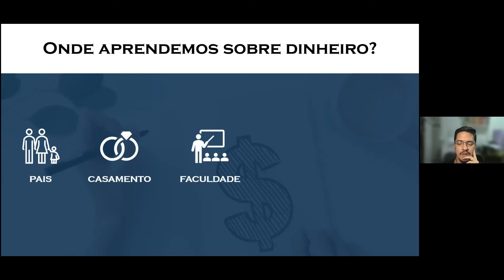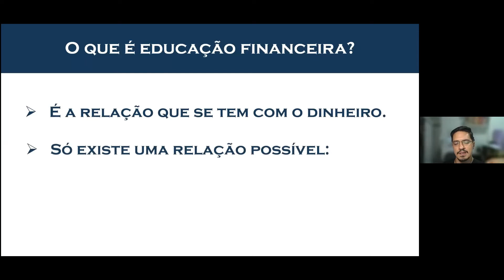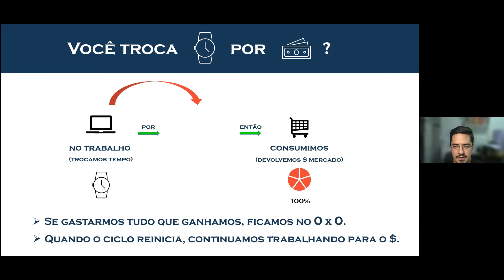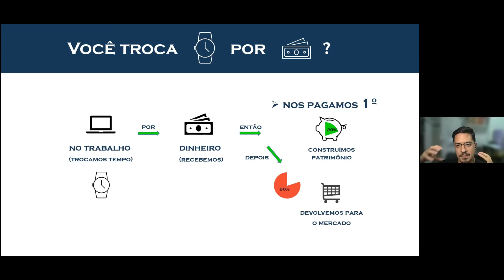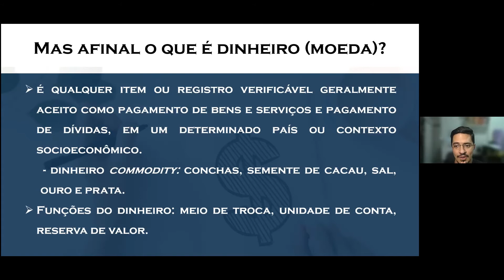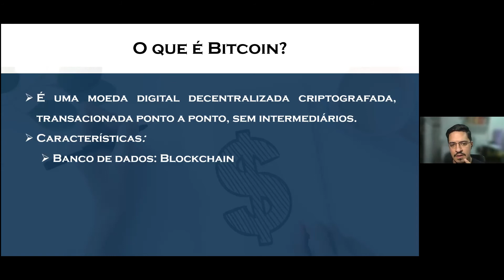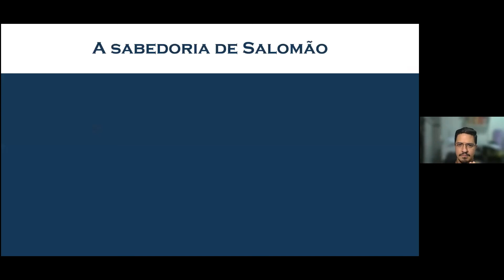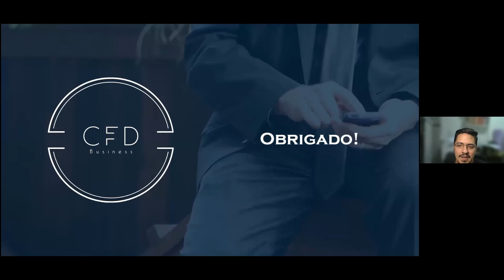PD Educação Financeira: dinheiro na era digital e construção patrimonial - Lucas Evangelista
Prática Deliberada é uma colaboração mútua para uma melhoria contínua das habilidades como intérprete. Quem comandou a noite foi o inteligentíssimo Lucas Evangelista, do BIT (BSB Inova Talking), que preparou um discurso inspirador sobre Educação Financeira: dinheiro na era digital e construção patrimonial.